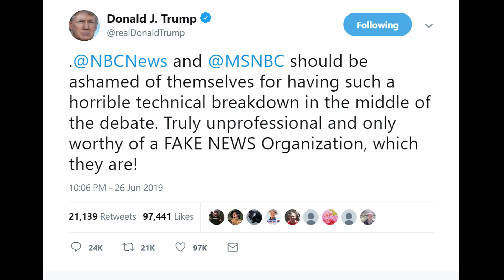2019 Democratic Debate ROUND 1 Recap - No Hablo Inglés!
The first part of the first Democratic debate of 2019 for the 2020 campaign cycle has come to an end.  Cory Booker, Bill de Blasio, Julián Castro, John Delaney, Tulsi Gabbard, Jay Inslee, Amy Klobuchar, Beto O'Rourke, Tim Ryan, Elizabeth Warren appeared on stage and gave their two cents about a variety of issues including healthcare, minimum wage, climate change, the Supreme Court, Donald Trump, Russia, and more.

They also attempted to connect to, shall we say… a “growing” base in America by speaking in Spanish at many points in time throughout the debate.  One of the NBC moderators, Jose Diaz-Balart, even asked Beto O’Rourke a question in Spanish.  None of the candidates really stood apart from the rest.  Possibly due to the fact that ten people shared the stage for a little less than two hours of total debate time.

Donald Trump weighed in on Twitter labeling the debates as “boring” which is not a far cry from the truth!  Check out the video above for more insight into what the candidates were saying and what their positions on key issues are!

Democrat Debate: O’Rourke, Booker, and Castro Make Appeals in Spanish